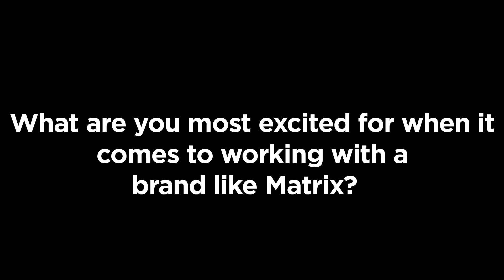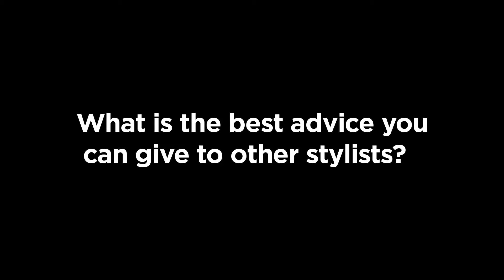Artist Spotlight | Eric Vaughn | Matrix | SalonCentric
Get to know the king of color corrections, Matrix Artistic Ambassador Eric Vaughn!